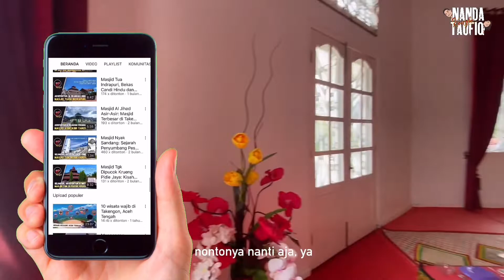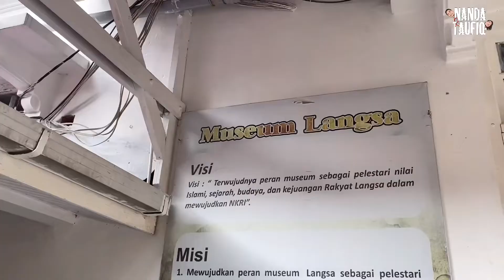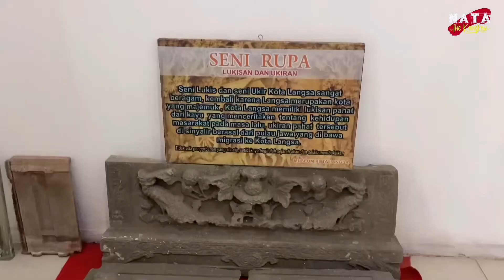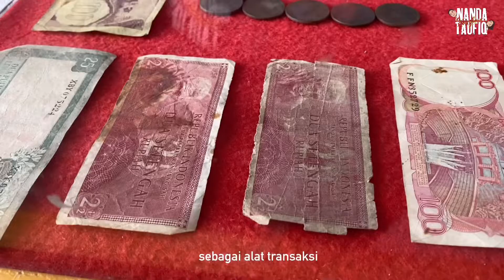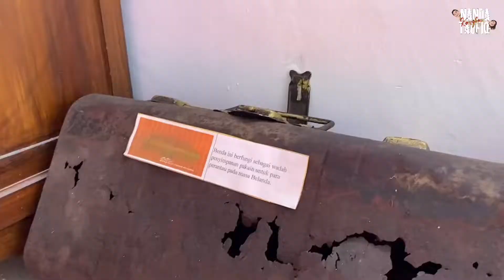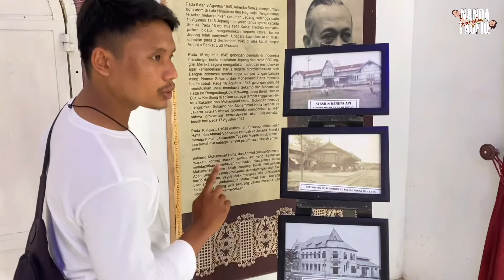Museum Langsa dan Asal Usul Nama Langsa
Kota Langsa pernah menjadi basis kolonial Belanda pada masa penjajahan karena letak geografisnya yang strategis dipesisir timur Aceh, Kota Langsa dianggap sangat tepat untuk dijadikan basis dan markas mereka saat itu. Itu sebabnya kita bisa melihat beberapa bangunan peninggalan Belanda di Kota yang dulunya bagian dari kabupaten Aceh Timur ini. Diantara bangunan Belanda yang ada di Kota Langsa, kali ini kita mencoba untuk masuk kesalah satu bangunan peninggalan Belanda yang masih sangat terawat dan bentuknya pun masih nampak asli, yaitu bangunan yang kini sudah menjadi Museum Kota Langsa. Kabarnya gedung ini memiliki sejarah penting bagi masyarakat Langsa pasca kemerdekaan.
Jadi kita akan ajak teman Kongkow untuk masuk kedalam gedung ini sambil cari tahu sejarah Kota Langsa.
Konon gedung ini memiliki terowoangan bawah tanah, nah terkait hal ini juga kita akan bahas dalam video ini.
Oia Teman Kongkow, dalam video ini kita juga ngebahas asal usul pemaan kota Langsa. Ternyata Langsa itu punya cerita yang unik terkait penamaannya dan apa ceritanya nonton full di dalam video ini yow.
Dan karena ini merupakan sejarah, jadi passti adanya berbedaan versi cerita, jadi harapan kita semoga kita bisa saling memberikan saran atau informasi tambahan serta koreksi jika terdapat kesalahan dalam penyampaian sejarah mohon di bahas di kolom komentar ya. jadi kita bisa sama-sama belajar lagi.

Selamat menonton